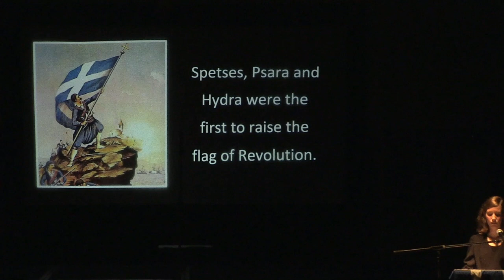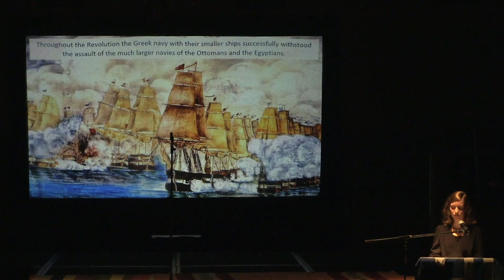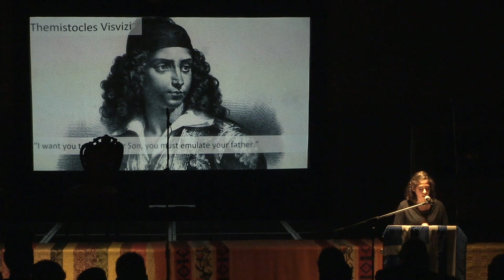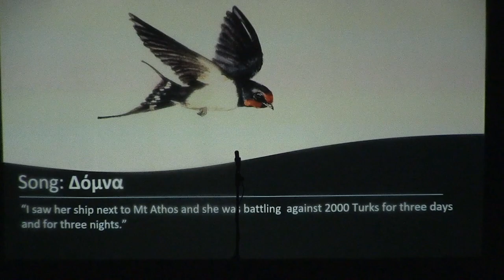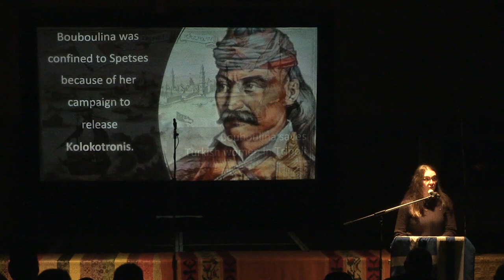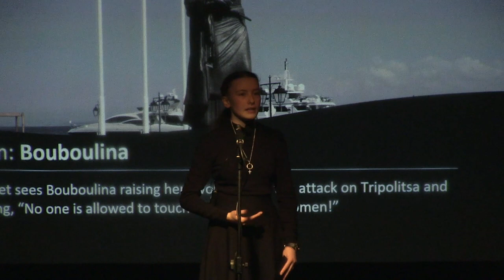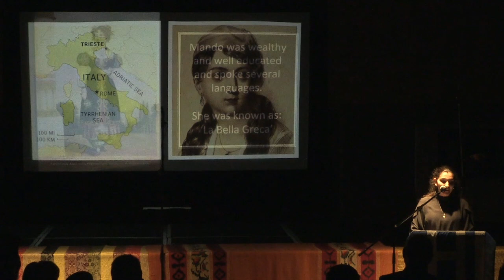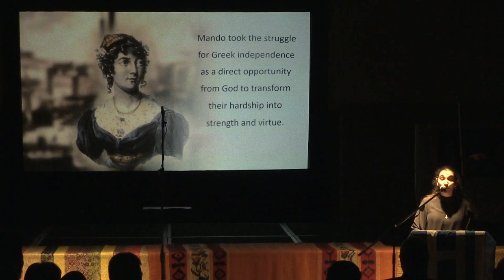Bouboulina, Mavrogenous & Visvizi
The 4th performance in a series of concerts, produced by the Greek Orthodox Christian Society, celebrating the 200 year anniversary of the Greek War for Independence